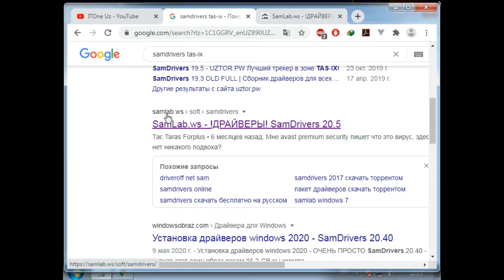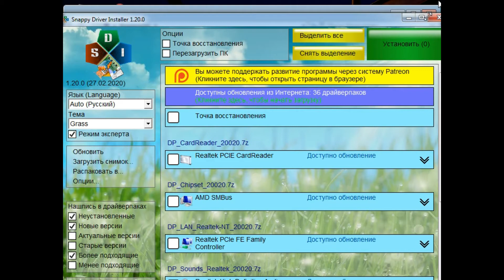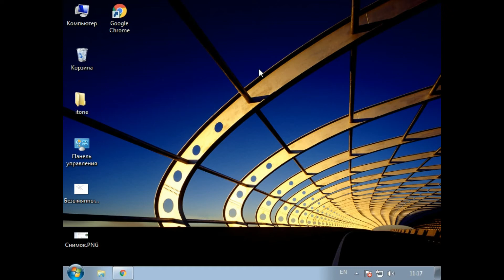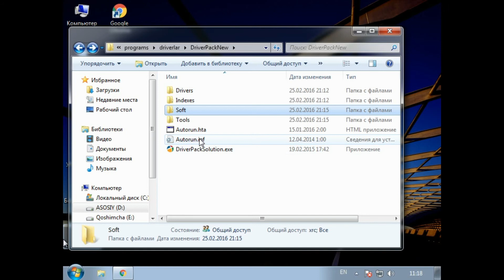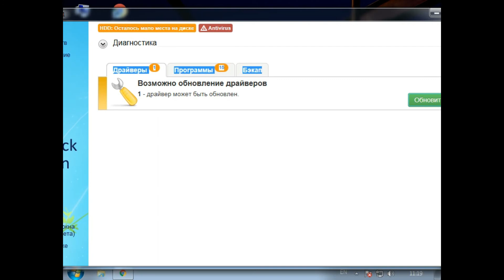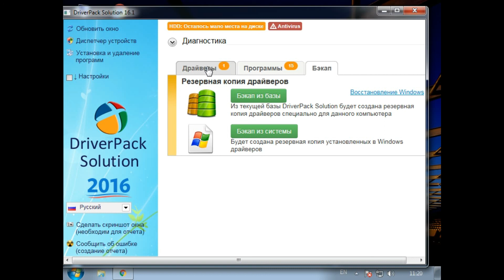Windowsga driverlarni o'rnatish | ITOne Uz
Windowsga kirish 8-dars
Assalomu aleykum Do'stlar. Darslardan doimiy habardor bo'lib turish uchun
kanalga a'zo bo'ling va qo'ng'iroqcha tugmasini bosib qo'ying.